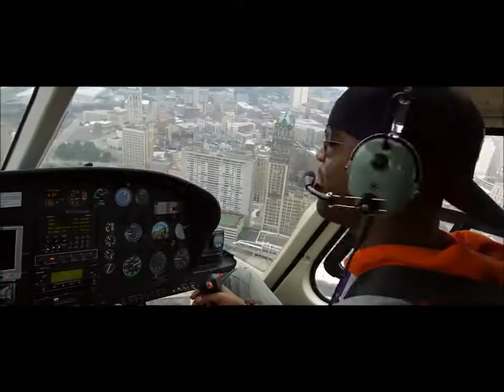Exhilarating EDM track! Featuring scene from Need For Speed!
A cool new track from bleakperfect